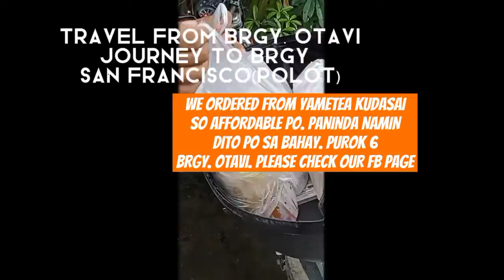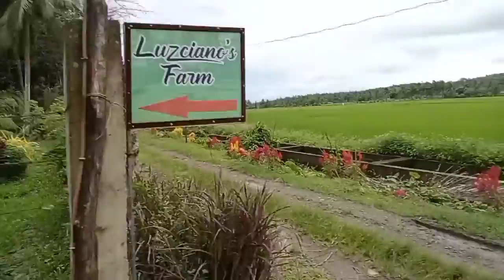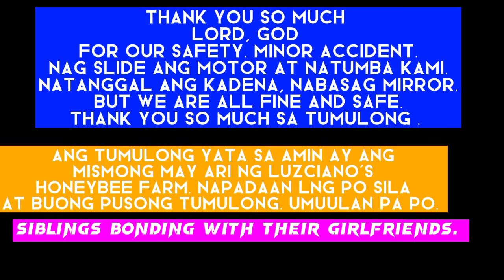LUzCiano's Honeybee farm San francisco Bulan Sorsogon/polot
LUzCiano's honeybee farm at brgy Polot bulan sorsogon

on the spot invitation by Noel
 siblings road trip with their girlfriends

rainy

Thank God for our safety.

Thank you sa tumulong sa amin upang
umandar ang motorsiklo ni Noel.

Na slide at natumba kaming tatlo nung pauwi na, kaaalis lng from the farm.
Natanggal ang kadena.